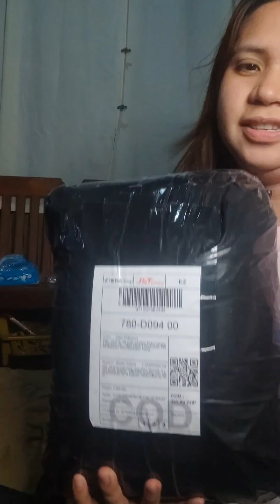Dakki Junior Bolster-unboxing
Kulitan muna bago mag unbox ng dakki junior bolster. Nabili q sya sa tiktok for only 395.